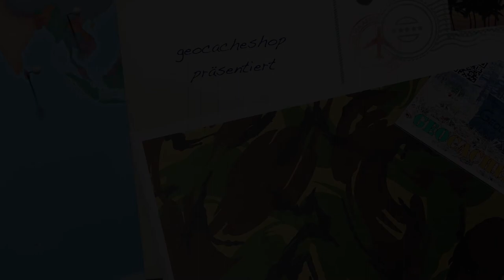Review #1 Geocaching Lego Ammo Box